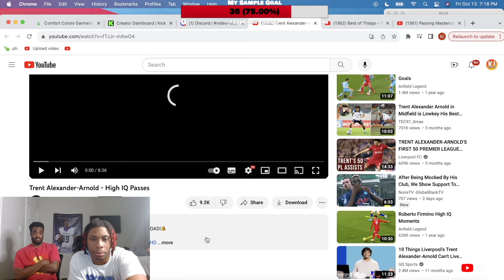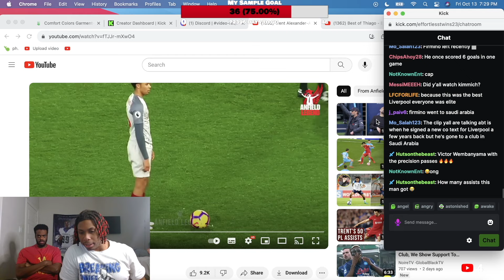FIRST TIME REACTING to Trent Alexander-Arnold - High IQ Passes!